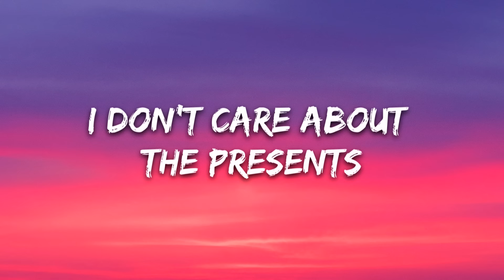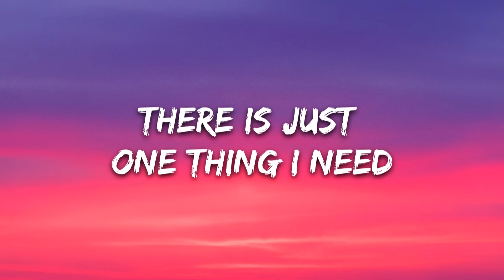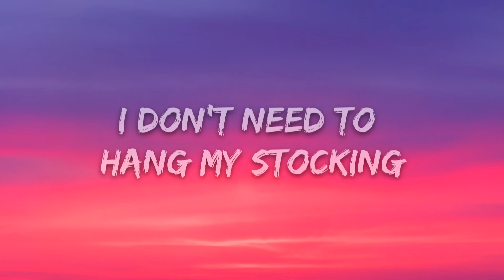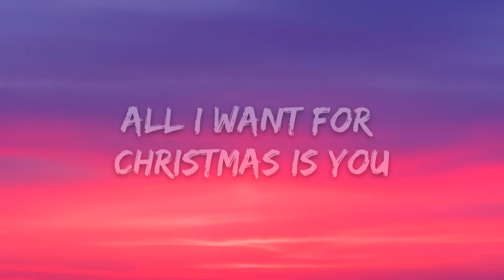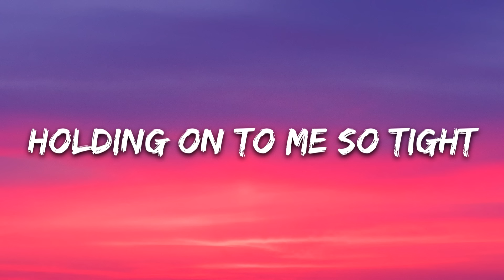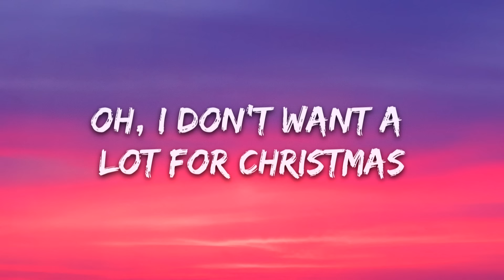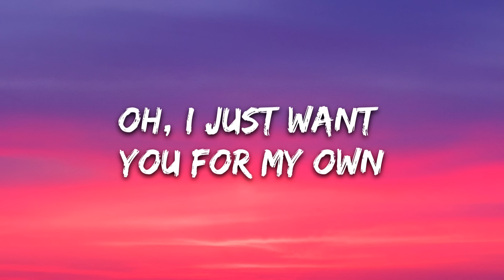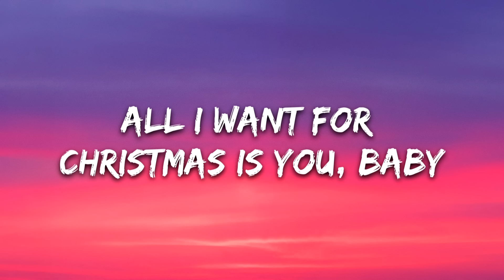Mariah Carey - All I Want For Christmas Is You (Lyrics)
🎤 Lyrics: Mariah Carey - All I Want For Christmas Is You

[Chorus]
You, baby

[Chorus]
You, baby

[Outro]
You, baby